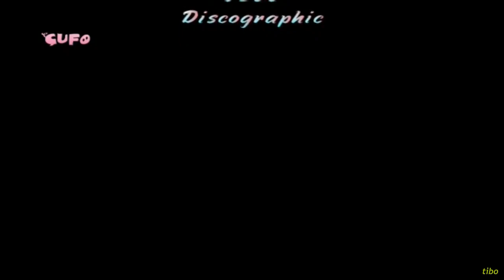Kenny the Shark - Dubbing credits + partial opening theme (Albanian)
Dub title: Keni peshkaqeni
Channel: Çufo (former)